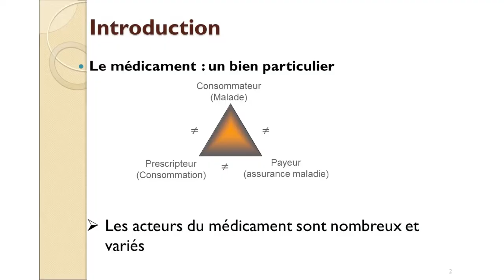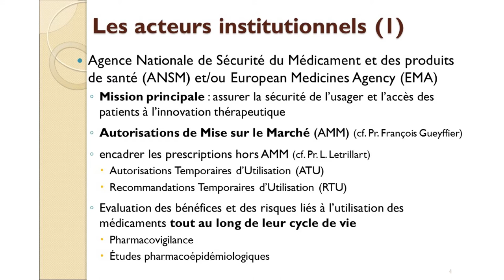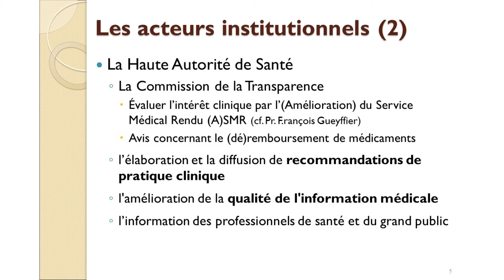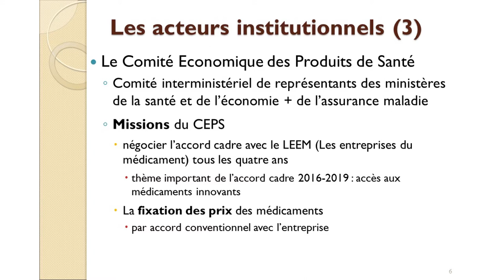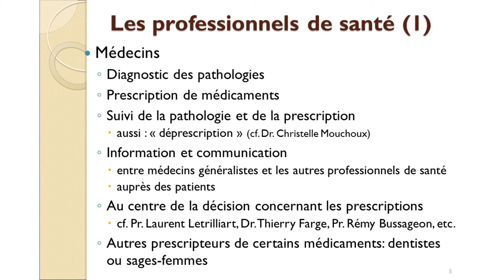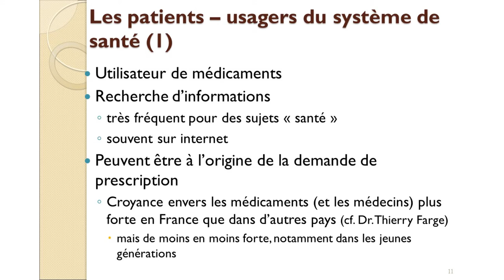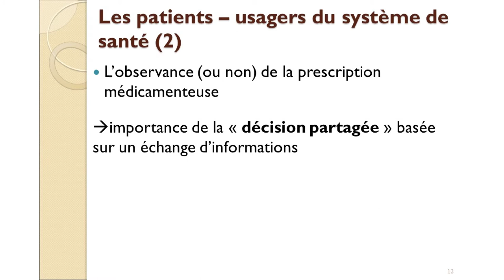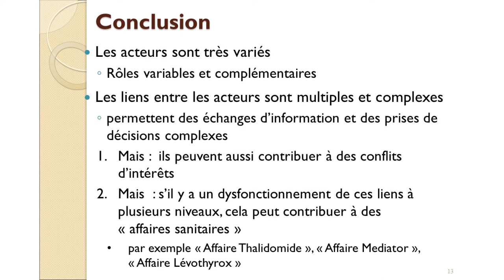Acteurs en jeu et enjeux.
Dr. Hans Martin Späth